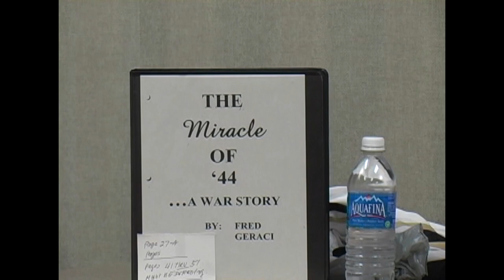Veterans History Project - Fred Geraci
Name: Fred C. Geraci
Dates of Service: 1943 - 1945
Highest Rank: Staff Sergeant
Branch: U.S. Army
Conflict: World War II
Unit: 2nd Battalion, 150th Regiment, 45 Division Infantry
Awards: Bronze Star (5), Presidential Citation and Silver Star
Location of Service: France; Germany; Italy and Northern Africa
Collection #: VHP/2006/43